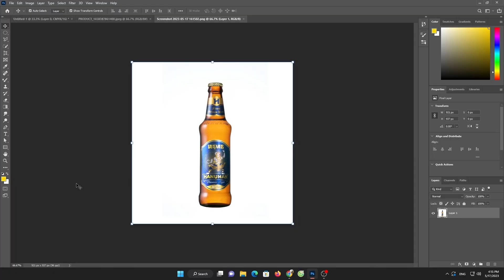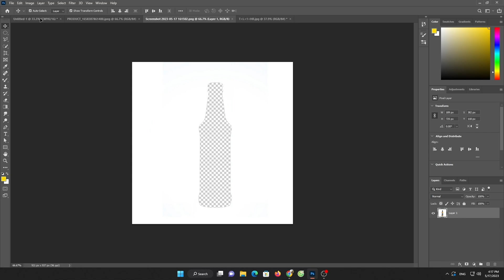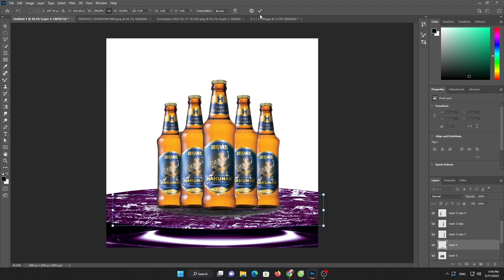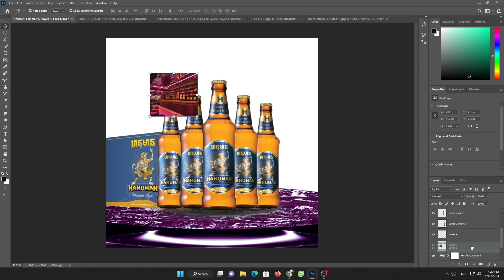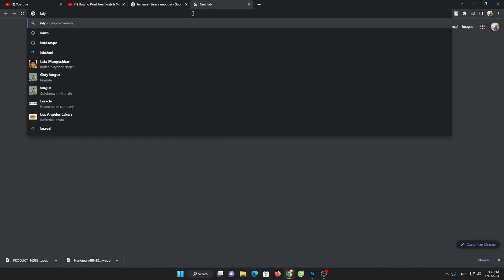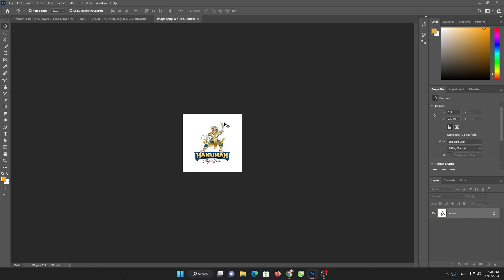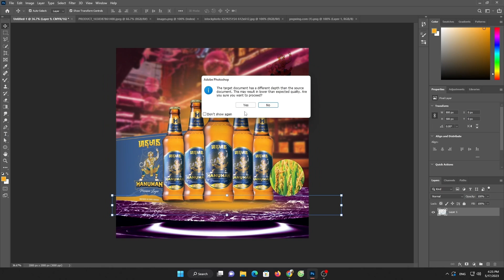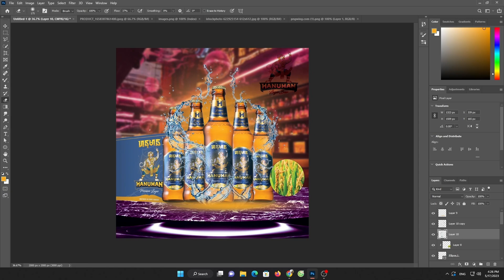Poster Design in Photoshop | Modeling Poster design step by step Tutorial